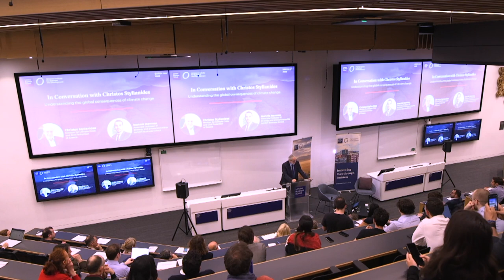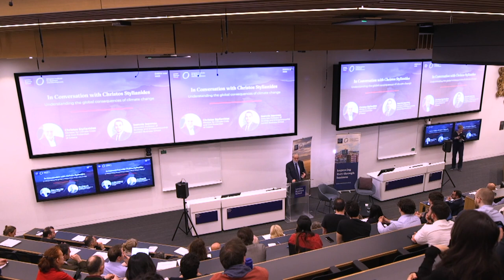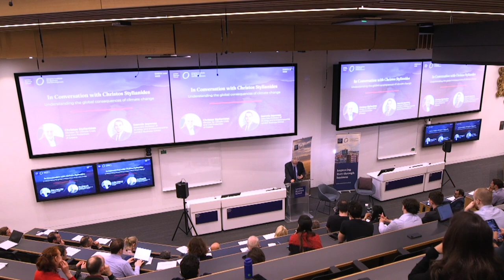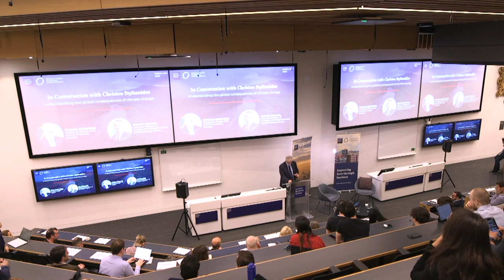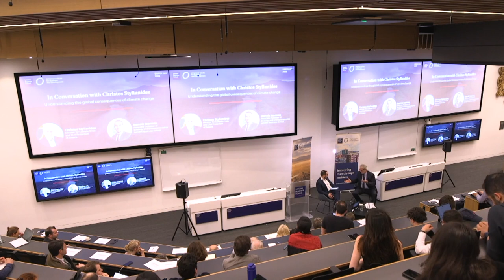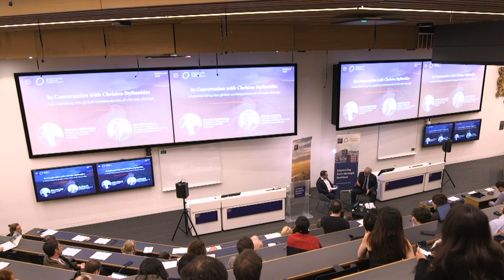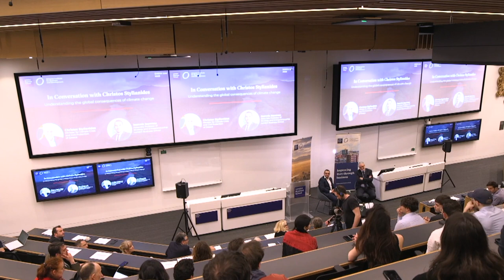In Conversation with Christos Stylianides: Understanding the global consequences of climate change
Addressing the global climate emergency requires more than just reducing our negative environmental impact. It also calls for new and innovative ways to repair the damage we have done to our planet. The theme of Earth Day 2023, ‘Invest in our Planet’ highlights the importance of dedicating our time, resources, and energy to solving climate change and other environmental issues.

Christos Stylianides, Minister for Climate Crisis and Civil Protection of Greece, joined us for a conversation moderated by Ioannis Ioannou, Associate Professor of Strategy and Entrepreneurship at LBS and hosted by Julian Birkinshaw, Vice-Dean and Professor of Strategy and Entrepreneurship at LBS.

They discussed the initiatives that were being undertaken for the prevention, preparedness, and resilience in terms of natural disaster management both in Greece, as well as at a European level to fight and adapt to climate change, with a particular focus on the link between the climate crisis and civil protection and what this meant for natural disasters management such as forest fires. Building on Mr. Stylianides’ prior experience as the European Commissioner for Humanitarian Aid and Crisis Management, they also discussed the impact of climate change on developing countries and the role that business could play in humanitarian crises.